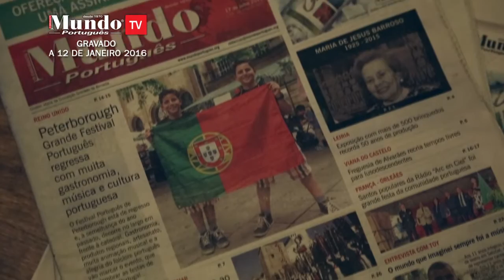Mensagem 46 Anos Mundo Português - Comendador Valentim Morais, Fundador